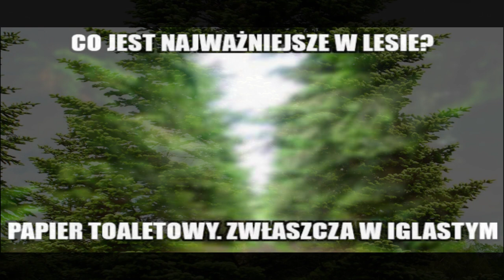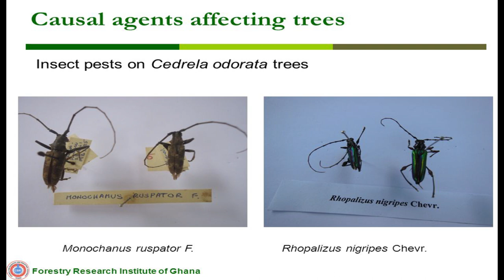10 szybkich ciekawostek o drzewach [ Wiedza w 5 minut ]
"Kiedy wycięte zostanie ostatnie drzewo, ostatnia rzeka zostanie zatruta i zginie ostatnia ryba - odkryjemy, że nie można zjeść pieniędzy"
`przysłowie indiańskie

Myzuka: Jincheng Zhang - Settlement (Instrumental Version) (Official Audio)